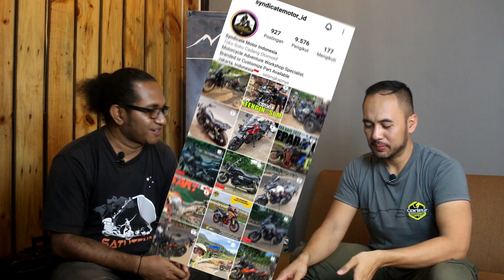NGOBRAS: SYARAT MODIF MOTOR - Syndicatemotor Indonesia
Mari kita bangun Satutenda Channel ini bersama sebagai tempat kita berbagi kisah perjalanan dan petualangan kita.